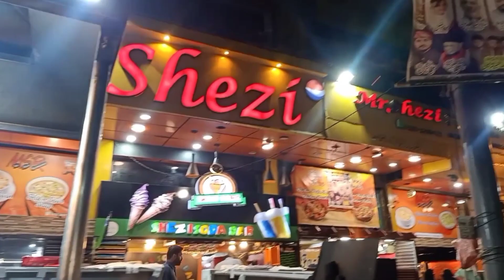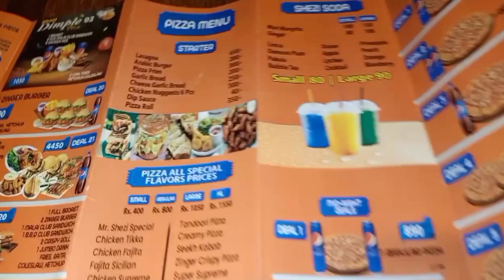Mr Shezi Resturant | Food Vlog | 24 Hour Sevice | B.bq | Fast Food |Aymish | Review